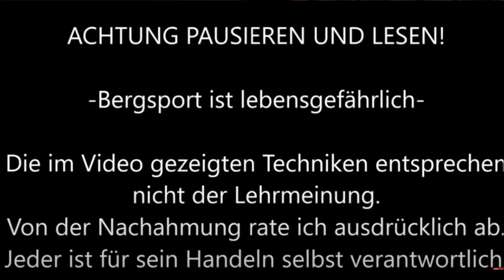Edelrid/ ehemals Salewa Klettersteig B/C im Allgäu/Oberjoch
Der Edelrid Klettersteig wird als Familien tauglich eingestuft. Es handelt sich um einen mittelschweren gut versicherten Klettersteig bis zur Kategorie B/C. Macht euch selbst ein Bild davon und schaut ins Video.